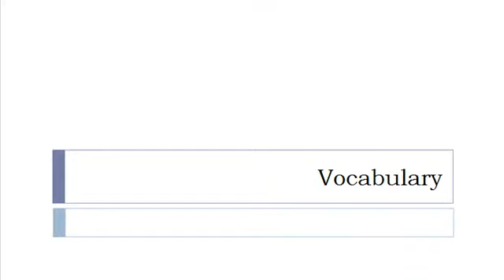Learn Portuguese = Vocabulary = Hand and nails care products